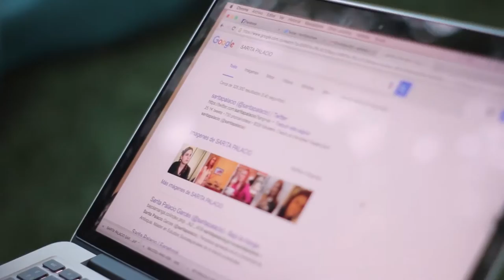Ñoñómetro Sarita Palacio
A esta periodista y presentadora de televisión se le encuentra en cuanta red social existe, sobre todo las que tengan que ver con selfies. Hoy Sarita Palacios se le midió al ñoñómetro de Versión Beta donde nos cuenta un poco más sobre su pasión por la tecnología.